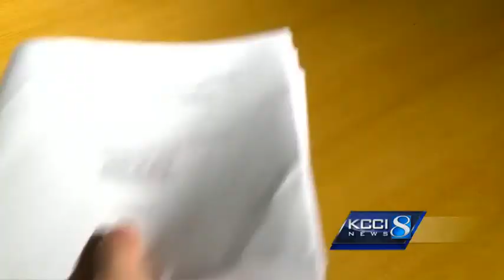Former state Sen. Kent Sorenson facing new charges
Authorities say Sorenson has been charged with domestic abuse assault and interference with official acts.